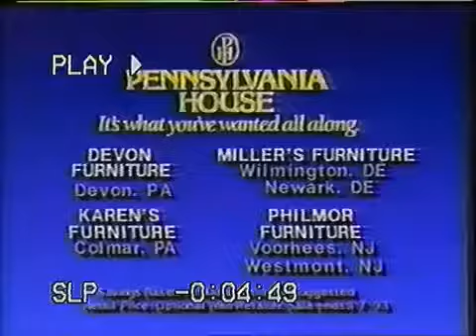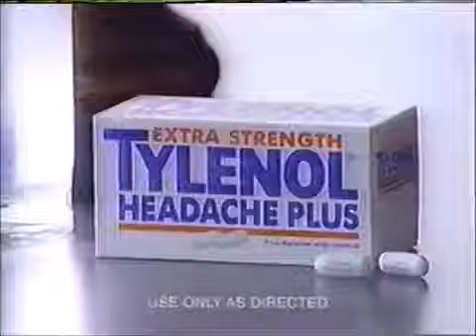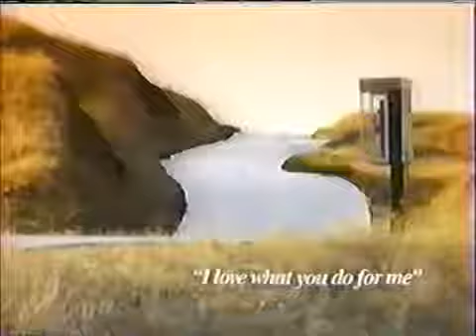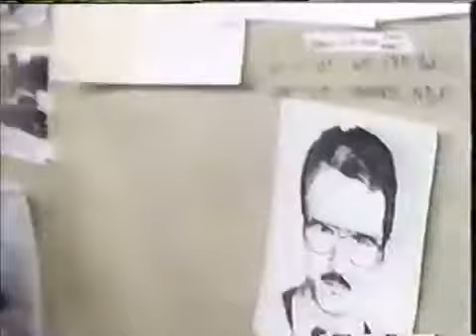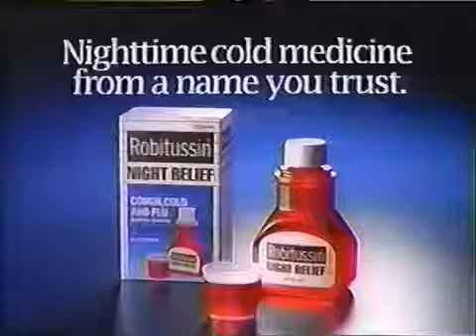(December 31, 1989) WCAU-TV 10 CBS-now-NBC Philadelphia Commercials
Here are some CBS commercials as a former WCAU station while airing Space Rangers 1. Tonight on Ch.10! (Line-up for Space Rangers, In The Heat of The .

Here are the commercials aired during 60 Minutes, Murder, She Wrote, & Liberace: The Man Behind the Music on a night of CBS on 1989 going on 1990.